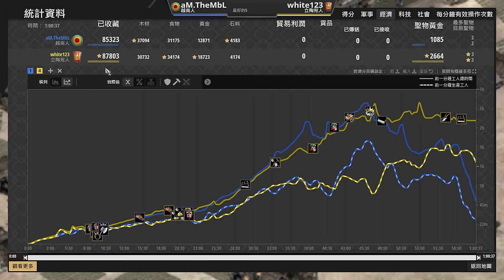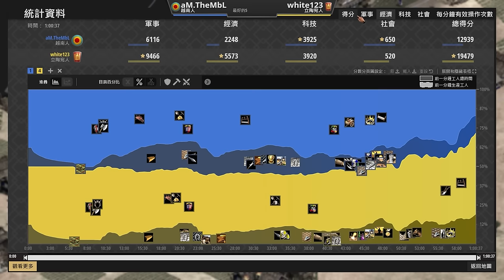【世紀帝國2決定版】立陶宛五巨投溫水煮青蛙，MBL帝王戰矛對決遠防10塔盾戰矛！｜越南 vs 立陶宛